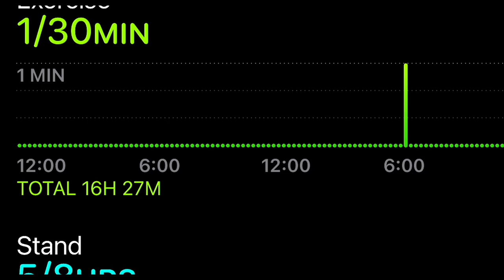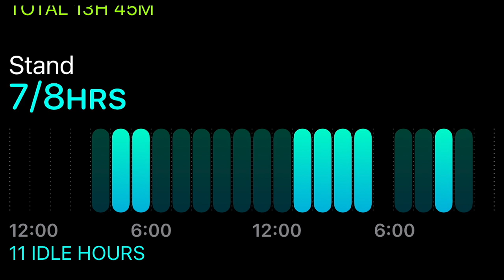😂🤷🏻‍♀️ my HAIR 🅽🅴🆅🅴🆁 🅲🅷🅰🅽🅶🅴🆂! | a best friend & family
This is my life, with a brain injury well two brain injuries. I have a focal injury and a diffused axonal injury. Get ready to join me on my epic journey to recovery! A brain injury can't and won't stop my love for laughter.

CHAPTERS:
I didn't do any for this video, SORRY!

ABOUT THIS VIDEO:
👁️‍🗨️ |A| I have never cared to do my hair. I was a cheerleader so at practice my hair was always on the top of my head. My hair has been there ever since.
👁️‍🗨️ |B| I don't trust the government with anything. Definitely not something I'd use as medicine. I'm on my way now to being on no medication.
👁️‍🗨️ |C| I was drunk when I was about 17 and I’ve been calling Ross, Rosstifer ever since.
👁️‍🗨️ |E| I say, “My Daddy showed up.” but the music was too loud.

THE THUMBNAIL: I’m on my way to my uncle Freddy’s and my hair looks so good! 😂

MEANS:
👁️‍🗨️ -There will be more information in the description about what's going on in the video, just look for the corresponding letter.
🔄 - Instead of specifying every time that I repeat something, there will be a refresh symbol in one of the corners. I'm not doing this for every word but I try to add it when I notice a correction in my speech.

MY SHORTS: I started Social Media by telling stupid jokes on Tik Tok. It helped me learn how to talk again. I thought I was going to continue this by using YouTube shorts. I have started making my deadlifts into a short. (No gym right now, I broke my collar bone.) This is where I plan on focusing my energy for now.

Starring: Deanna
Written by: Deanna
Edited by: Deanna
Reviewed by: Deanna
Category: Vlog

TikTok-Deanna Kristine (I'm currently not using this platform too often.) I haven't made any time to upload to this platform, with that being said they’re tons of funny jokes on there.